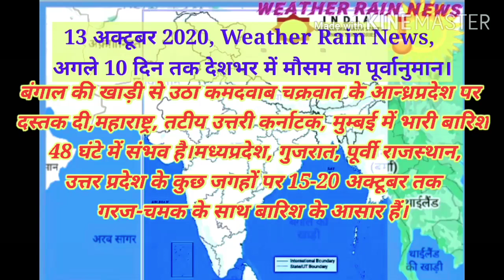13 अक्टूबर 2020, Weather Rain News, अगले 10 दिन तक देशभर में मौसम का पूर्वानुमान।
बंगाल की खाड़ी से उठा कमदवाब चक्रवात आज आन्ध्रप्रदेश पर हैं जो 24 घंटे में कमजोर पड़ कर कमदवाब
बनेगा। जिसके चलते 48 घंटे में महाराष्ट्र, उत्तरी तटीय कर्नाटक, तेलंगाना, अंडमान निकोबार द्वीप समूह में भारी बारिश के आसार हैं।
15-20 अक्टूबर तक मध्यप्रदेश, पूर्वी राजस्थान, गुजरात, महाराष्ट्र, दक्षिणी उत्तर प्रदेश में गरज-चमक के साथ बारिश के आसार हैं।